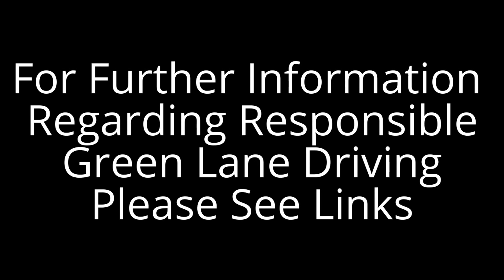Green Lane Driving With Dacia Duster - Little Toyd Down, Hampshire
Produced & Driven By Mervyn Taylor. Driven with unmodified 4x4 Dacia Duster on original tyres. Filmed on a Drift Stealth 2 at1080p @ 30fps.All byways and unclassified roads driven are legal and sustainable and the GLASS code of conduct is followed.

A very pretty and undemanding BOAT with a hard flinty surface. Far reaching countryside views.